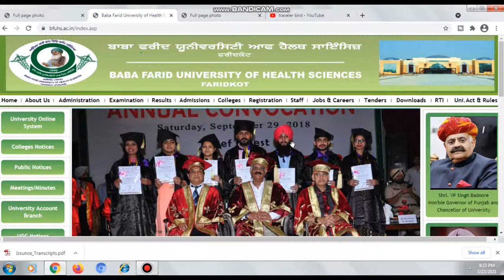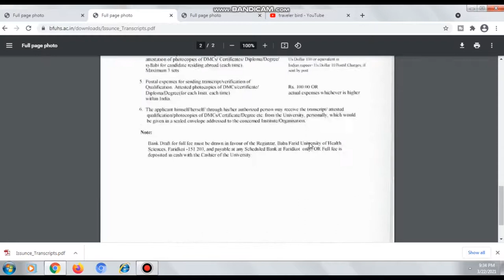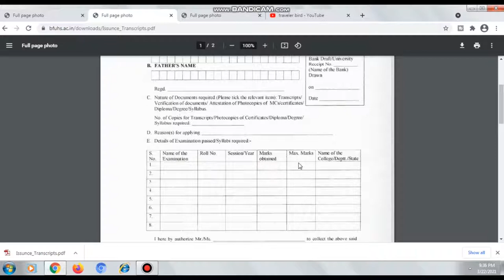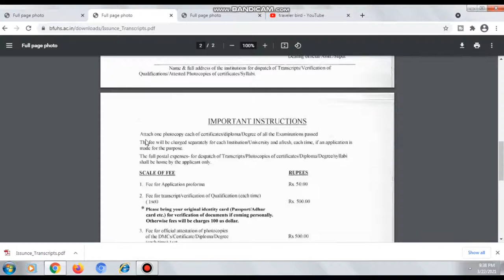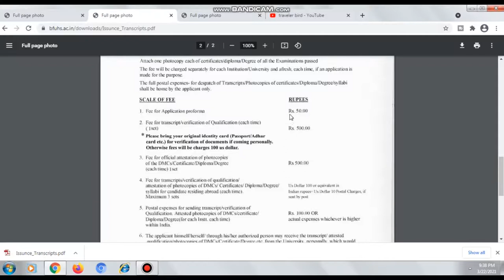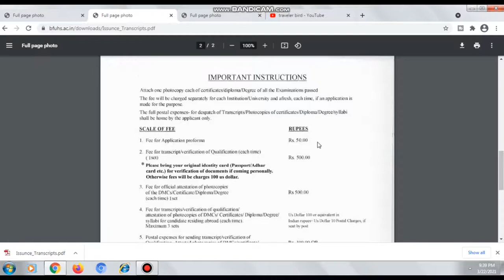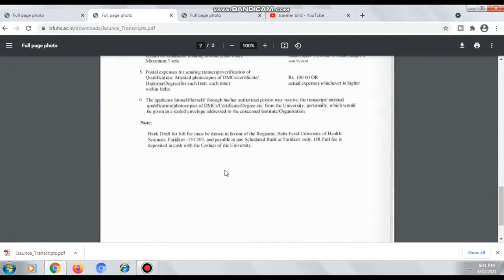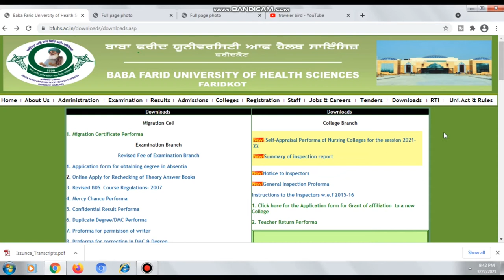How to Apply transcript from Baba Farid University of Health Sciences,Faridkot ! WES ! IQAS ! PR